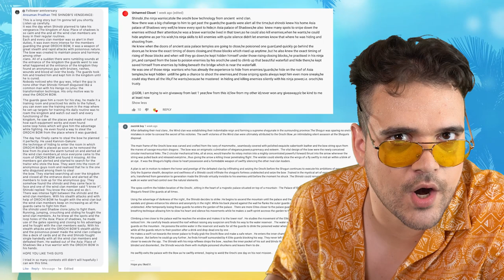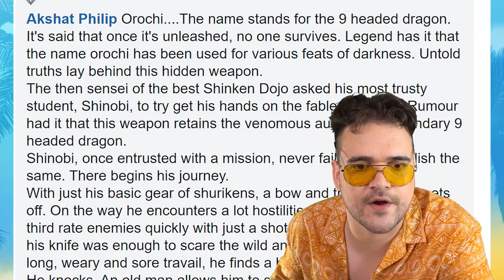SEASON 14 BEACH NEWS - Gods of Boom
Stanis got so carried away with all the summer fun he almost missed the start of Season 14! Luckily, between all the partying and surfing, he found a minute to give us the details about what’s happening on the best beach ever.